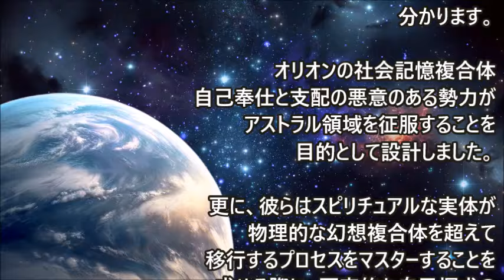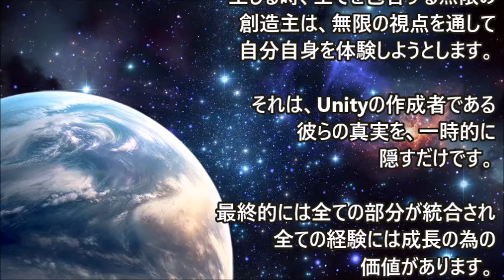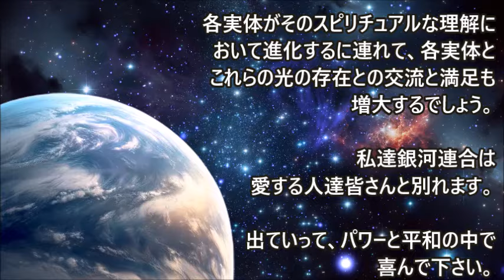このビデオが貴方を見つけてくれることを一日中祈っていました～銀河連合からのメッセージ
このチャネリングセッションで、銀河連合は次の質問に答えます。① 2024年4月のルッキンググラスイベントとは、何ですか?② ディープステートとホワイトハットについての真実は、何ですか?③ ミステリー・サークルと地球外生命体との関係についての真実は、何ですか?・・・